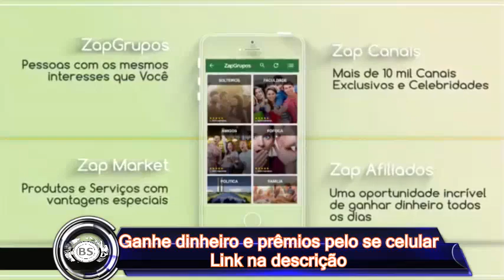SIGNO DE GEMEOS PARA O MES DE MARÇO DE 2017. THREE MEGA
TUDO JUNTO.

CONTATO PROFISSIONAL:
Google Plus: goo.gl/oYNxpd
Instragam: goo.gl/13xV5r

JOY ESSÊNCIA CADASTRE - SE GRÁTIS:
goo.gl/x1jsTl

Gêmeos março Horóscopo 2017

Caráter comunicativo e cortês com senso de humor e criatividade

Não deixe que o seu desempenho no trabalho diminua apenas porque, atualmente, não há nada de importante a acontecer na empresa ou porque lhe falta motivação dos seus colegas de trabalho. Você não tem que ser melhor do que todos, mas definitivamente não fique atrás. Os empregadores muitas vezes procuraram os mais elos fracos do colectivo. Gêmeos deve realmente aceitar este conselho em março.

Mantenha as suas ideias para si, haverá uma altura melhor para as aplicar.

Se quer frequentar uma aula de dança, não espere nem mais um minuto, registe-se agora. Não interessa se não tem um parceiro, irá conhecer alguém.

Mude a sua dieta. Tente comer mais vegetais e menos sal. Vai sentir-se melhor.